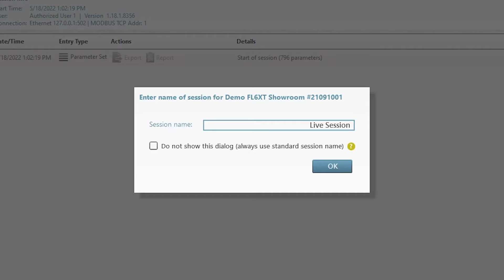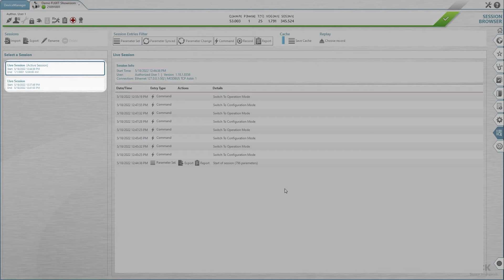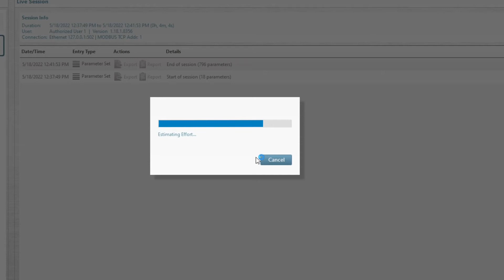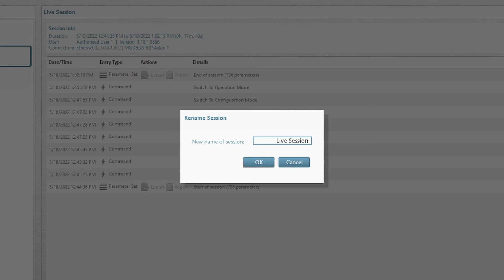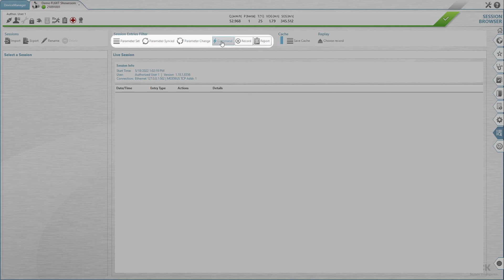Tutorial: FLOWgate™ Session browser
This video will explain what the Session Browser is, how to use it, how to import and export sessions, and how to organize your sessions.

Chapters:
0:00 Introduction
0:16 General
0:57 Navigate the session browser
1:30 Importing a session from a file
2:16 Exporting a session to a file
2:52 Renaming a session
3:21 Remove a session
3:41 Filter session by type
4:08 Endcard and disclaimer